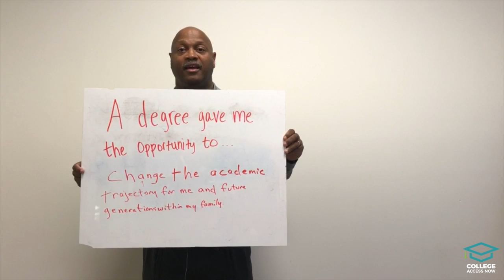A Degree Changes Everything: Darrell Powell, CAN Board Member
CAN Board Member, Darrell Powell, shares how a degree changes his life and asks you to join him in supporting CAN students.